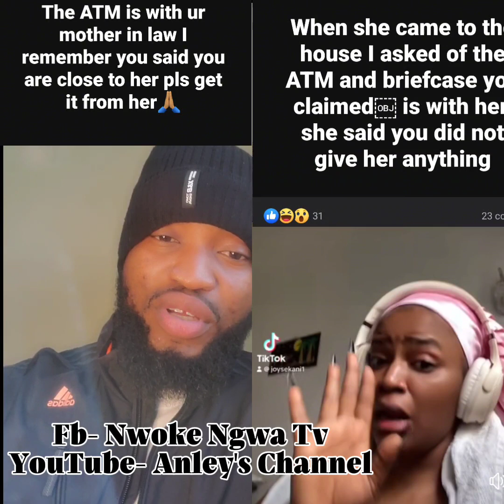Watch to know more about the journey of the ATM in Lord of Lemon's house.